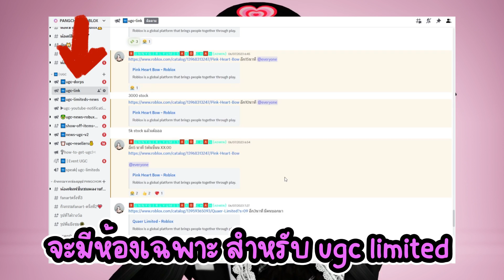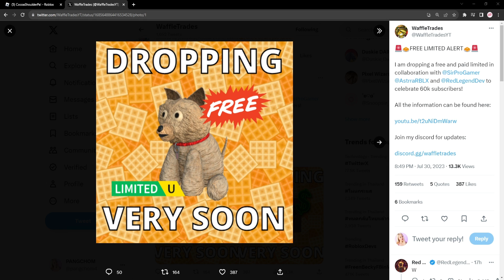ROBLOX FREE ITEM | สอนรับของฟรี " ตุ๊กตาน้องหมา " จากยูทูปเบอร์ วาฟเฟิล ( แจกคืนนี้ ) ห้ามพลาด !